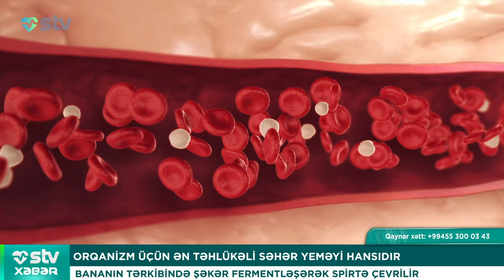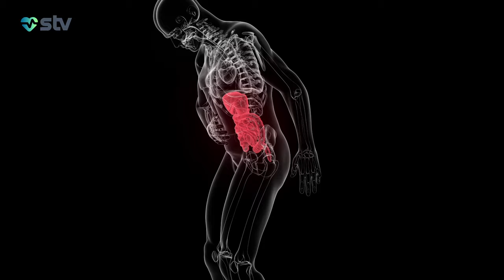KÖRPƏYƏ DONOR ÜRƏYİN BİR HİSSƏSİ NƏQL EDİLİB - STV XƏBƏR